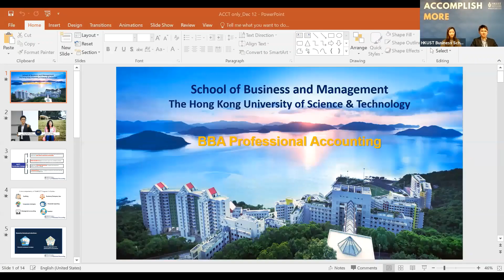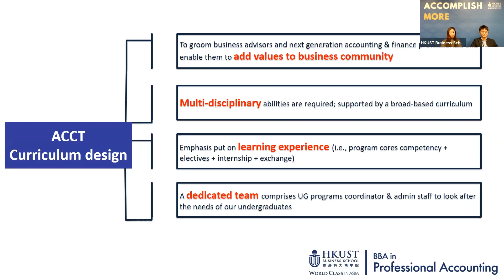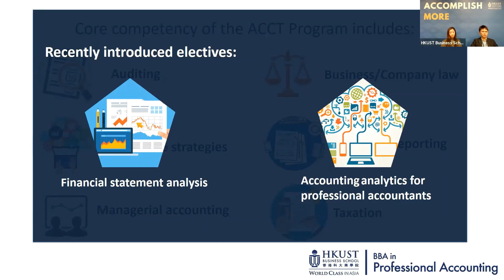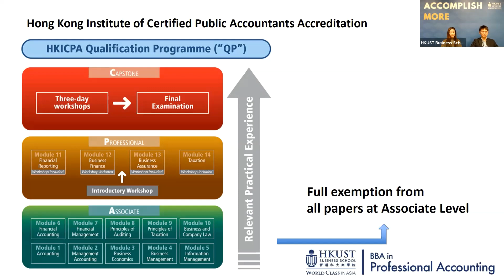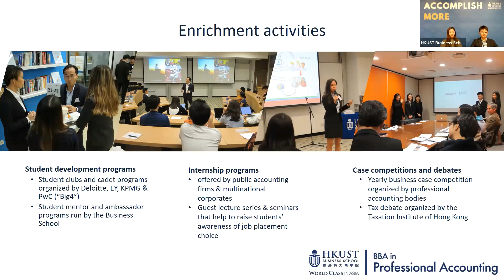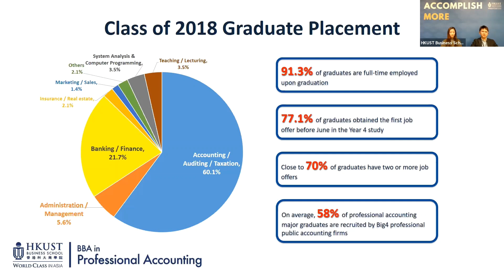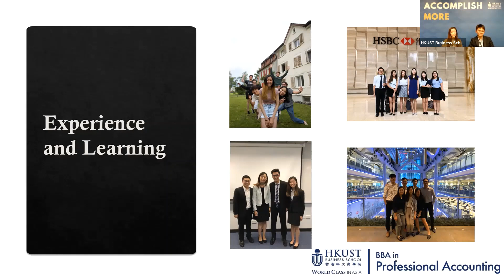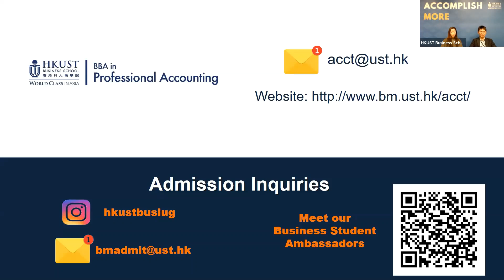SBM webinar series 2019: BBA Professional Accounting Program Highlights